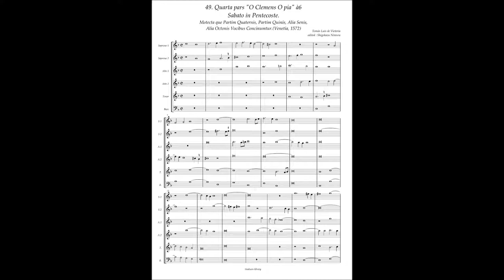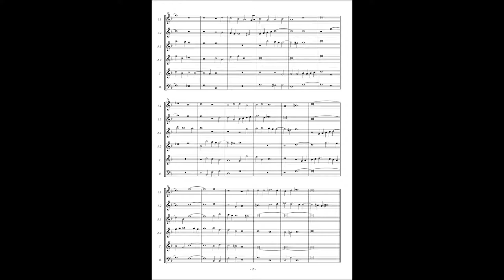Tomas Luis de Victoria, Motetta(1572) No.49 (Quarta pars) "O Clemens O pia" à6